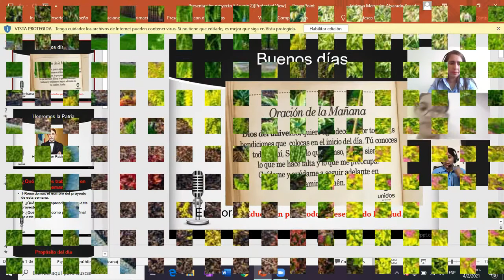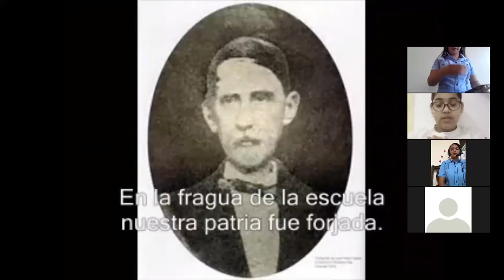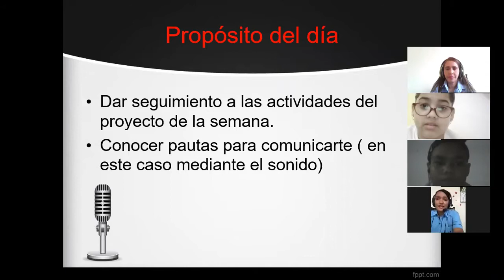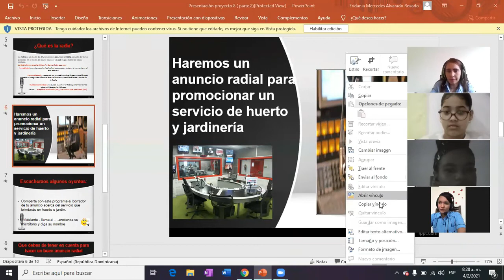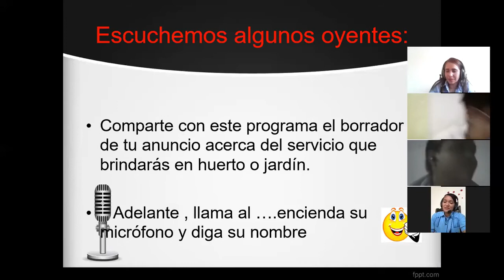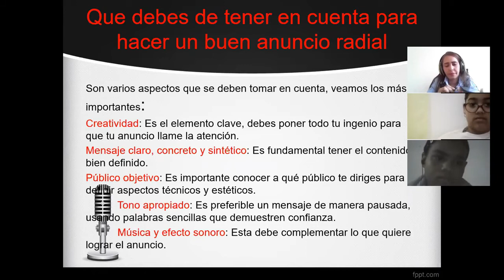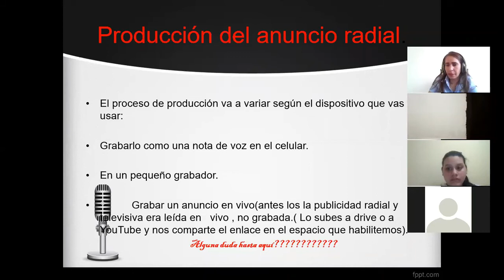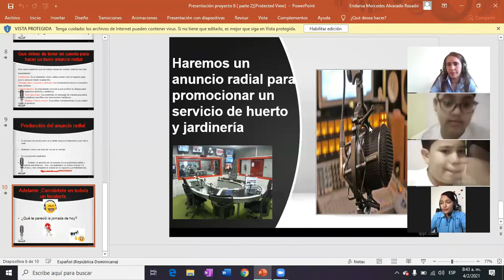Encuentro Sincrónico 2do SECUNDARIA,/4-02-21, Eridania y Melissa